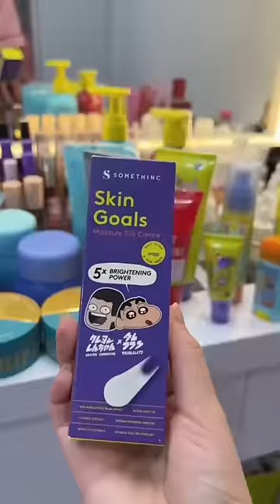Pdhl masih baru😭